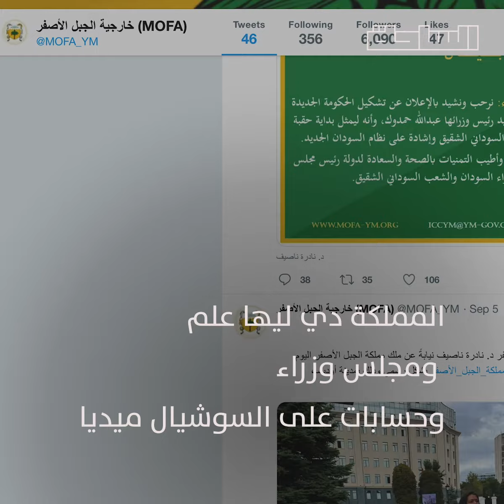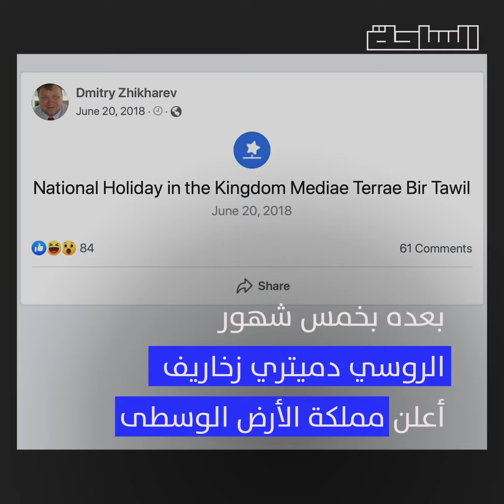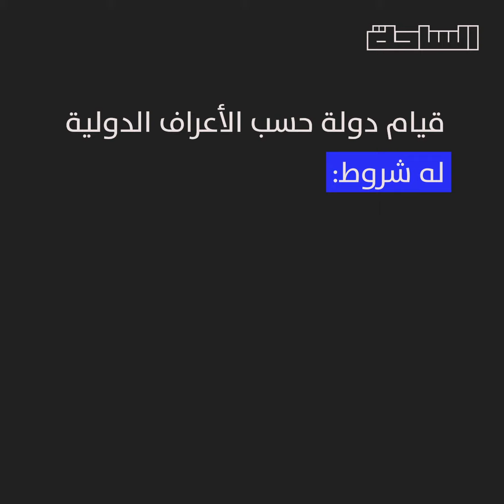مملكة الجبل الأصفر .. أحدث دولة في "بير طويل"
مملكة الجبل الأصفر دولة جديدة بين مصر والسودان.. لو نجحت المحاولة تحب تعيش فيها؟